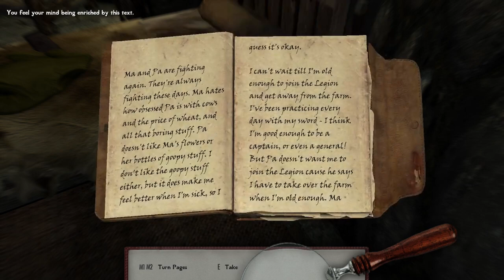Skyrim AE Immersive & Adult Nexus Mod Collection Part 5